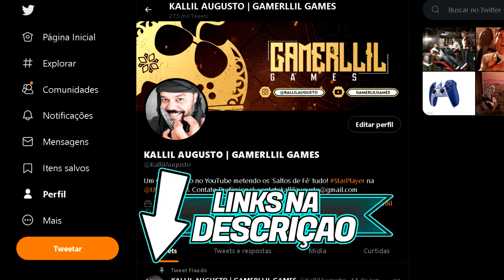Entenda A LORE da TUMBA DOS CAÍDOS em ASSASSIN'S CREED VALHALLA | Review / Análise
A Tumba dos Caídos chegou e com ela uma PORRADA de informação nova sobre a Lore da franquia. Neste vídeo segue minha analise de todo o evento e diversas considerações.
Saiba TUDO sobre a Tumba dos Caídos e seu impacto em Assassin's Creed num todo!

Intro: 00:00:00
As Tumbas: 00:02:02
Novas Tumbas: 00:07:03
Entenda a LORE: 00:09:02
Isso é uma 'SUPOSIÇÃO": 00:17:17
Retomando e Fechamento: 00:18:41

- Jogue comigo
- Emotes únicos
- Grupo exclusivo no WPP e muito mais!!!

Caixa Postal: 4455
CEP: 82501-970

Temos um Grupo de Ofertas no Telegram!

AGRADECIMENTOS
Kallil Augusto